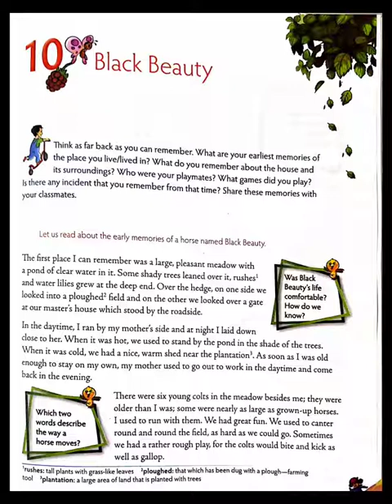CLASS-5 ENGLISH (BLACK BEAUTY)